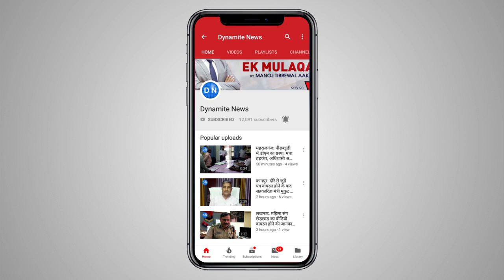यूपी के गालीबाज एसपी विपिन मिश्रा का एक और आडियो हुआ वायरल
यूपी के गालीबाज.. अंबेडकरनगर के एसपी विपिन मिश्रा का एक और आडियो हुआ वायरल